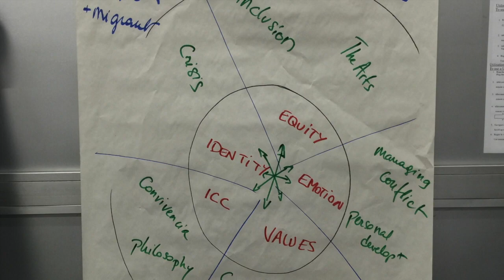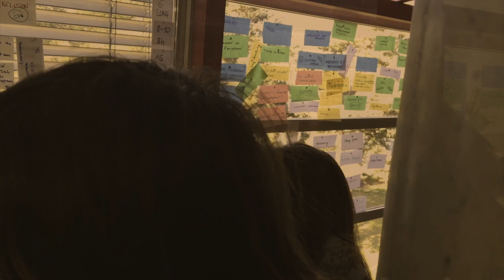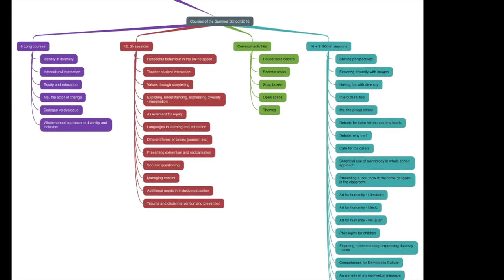Council of Europe Pestalozzi Programme Summer School 2016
First steps - preparing the ground